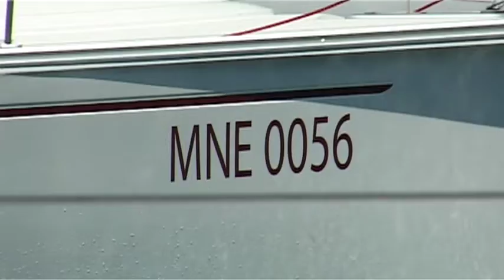070512 Regata Terra da mare za Bez granica Tv Vijesti - Nebojsa Mandic